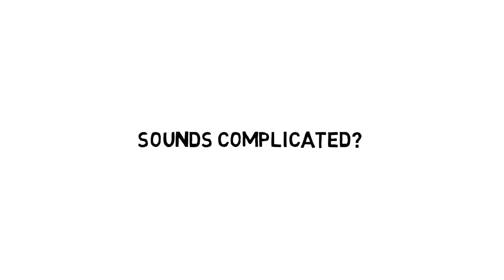New Washers and Dryers in Bountiful & North Salt Lake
- Whether you are moving into a new house or replacing your old washer and dryer set, you can be confident that you can turn to Charlie Fuller’s Appliances for washers and dryers for your Bountiful, North Salt Lake, or Centerville Utah home.  This video highlights the great deals on new washers and dryers offered by Charlie Fuller’s Appliances.  Currently, we have a variety of new washers and dryers in stock. Our associates are here to help you find the washer and dryer set that fits your laundry needs.  We have several colors of machines and both top and front loading options.  We also offer a several popular brands, including Whirlpool and Maytag.  When shopping for your new washer and dryer for your Bountiful, North Salt Lake, or Centerville Utah home, our associates can help you find the perfect washer/ dryer set that fits within your size constraints.    We understand that some households have limited space for washer and dryers.  For other families, their lifestyle may require them to have a machine that can handle several extra-large loads.